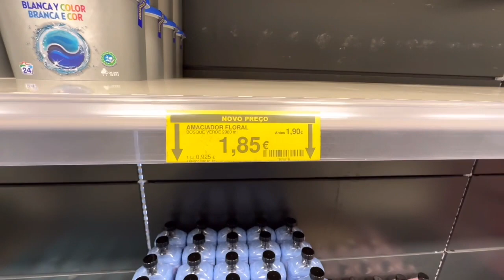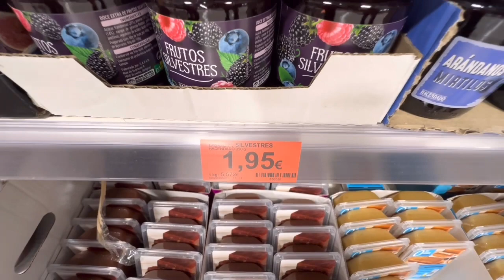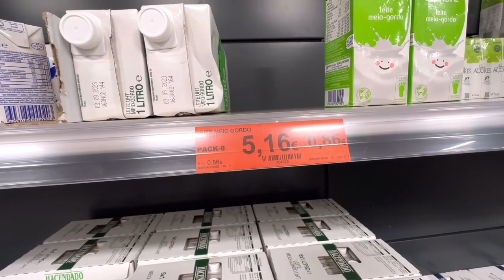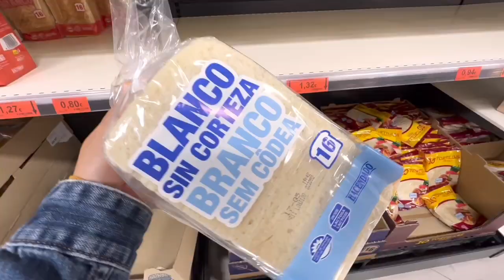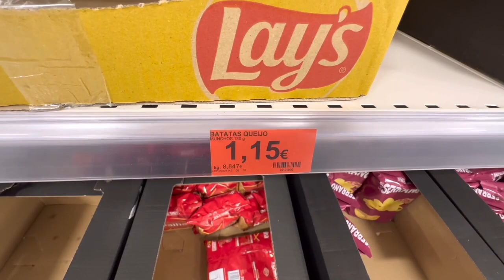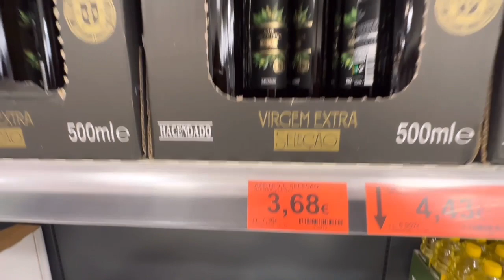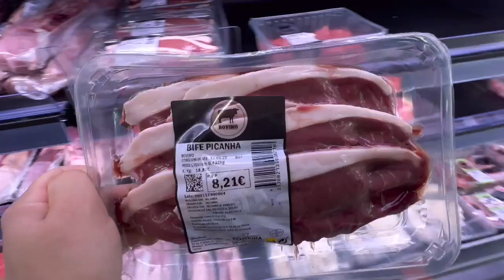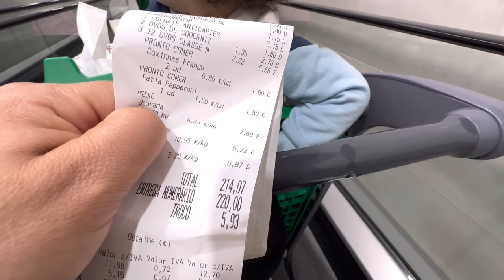Compras no Mercadona 🇵🇹